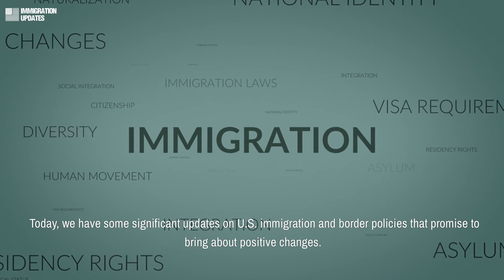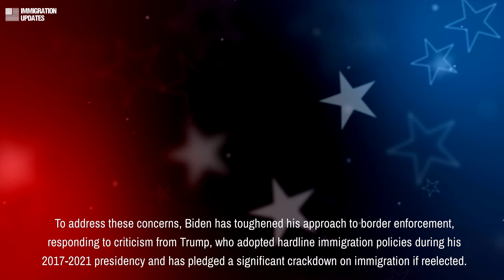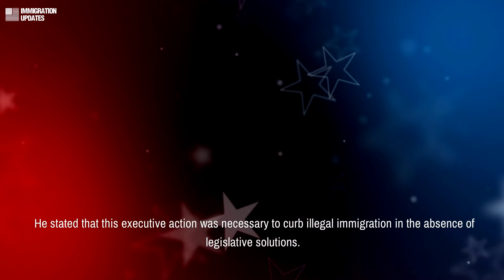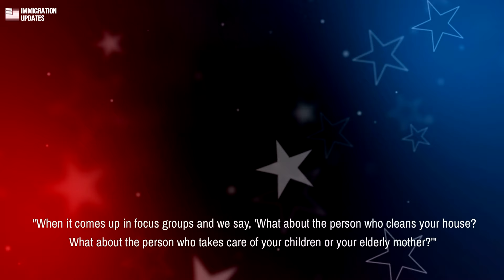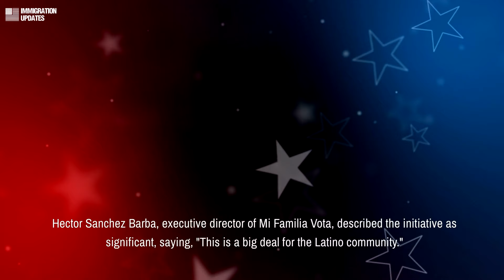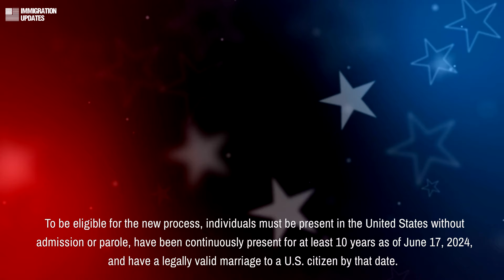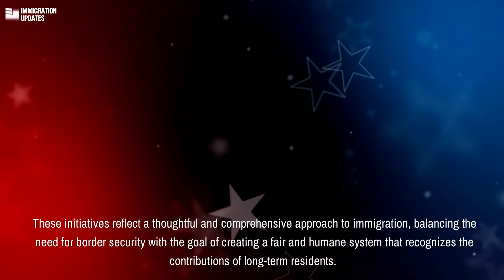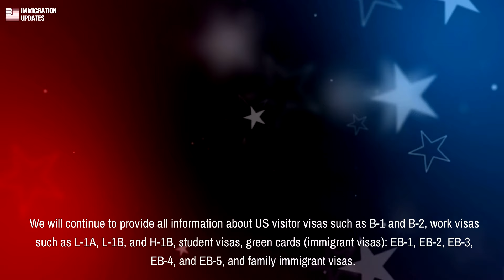BIDEN TRUMP DEBATE: BIDEN TO ANNOUNCE GREAT NEWS FOR IMMIGRANTS ON 06/27 | US IMMIGRATION NEWS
Hello, Welcome to US Immigration News.
We hope you're doing great! Today, we have some significant updates on U.S. immigration and border policies that promise to bring about positive changes. President Joe Biden has introduced two major policy initiatives aimed at addressing the pressing challenges of migration and garnering voter support.